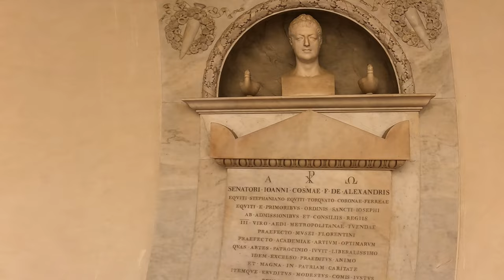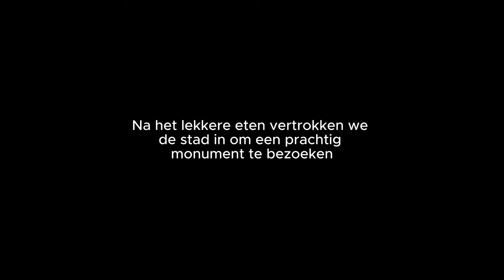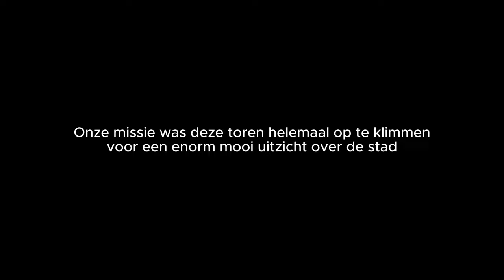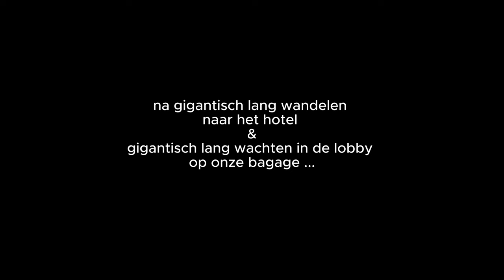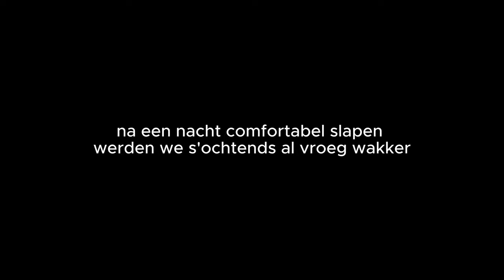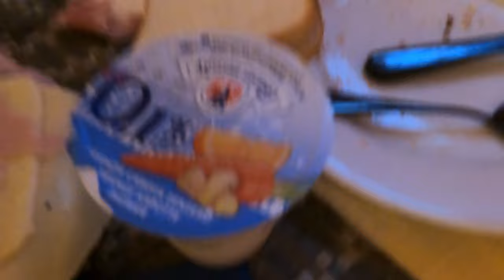SJB malle Italiëreis 2023: FIRENZE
Een samenvatting van alle activiteiten en monumenten die wij in Firenze bezocht hebben.

gefilmd door Koen Meuleman, 6ECMTa 2023